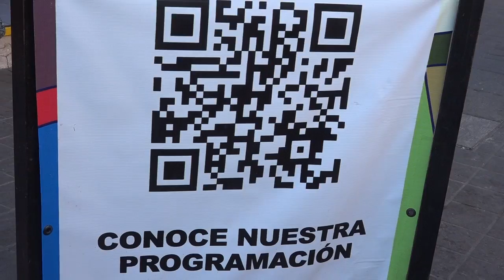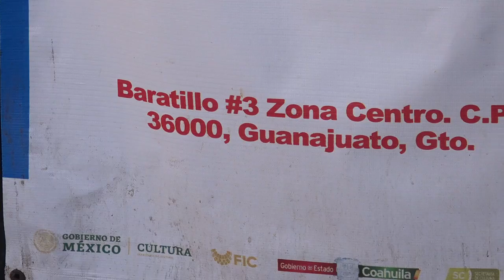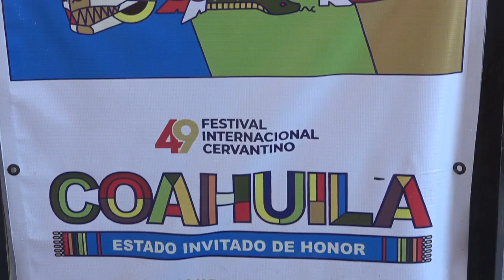A 3 meses que concluyó el FIC, se le ha olvidado a la dirección de turismo quitar los espectaculares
A casi 3 meses que concluyó el festivalinternacionalcervantino, se le ha olvidado a la dirección de turismo quitar los espectaculares.